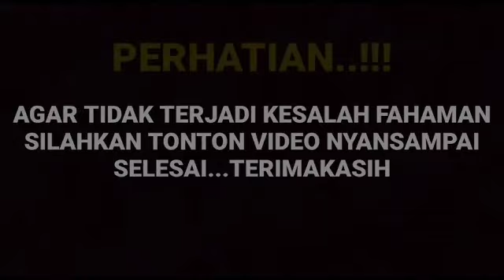Mengejutkan ternyata hard Gumay sampe ungkap hal tak terduga saat Arya dan keluarga besar...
__SEKIAN & TERIMAKASIH___